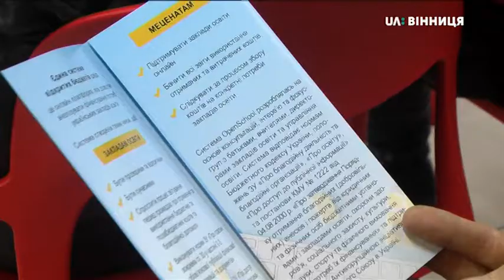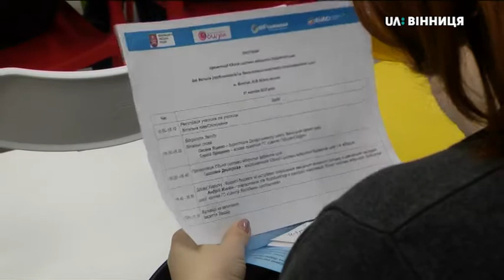Прозорість шкіл «OpenSchool»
Вінниця стала четвертим містом України, де впроваджують єдину систему відкритих бюджетів шкіл «OpenSchool». Це онлайн платформа, яка дозволяє аналізувати фінансування потреб українських закладів освіти. До єдиної системи відкритих бюджетів шкіл вже приєдналися 20 навчальних закладів міста. На черзі ще 16.